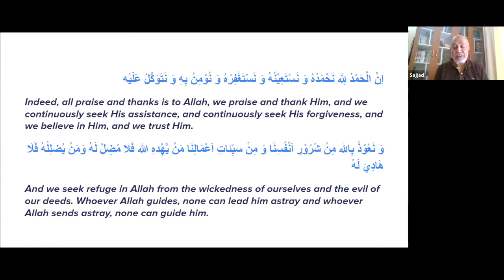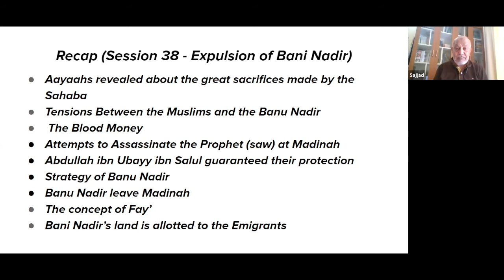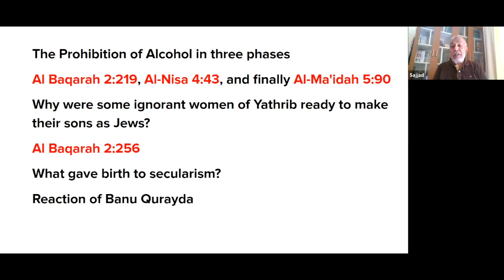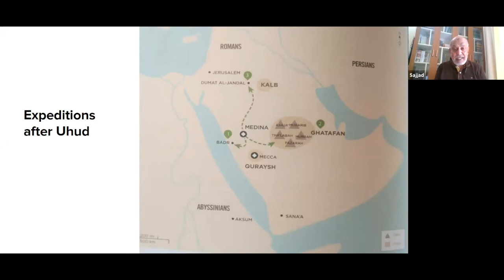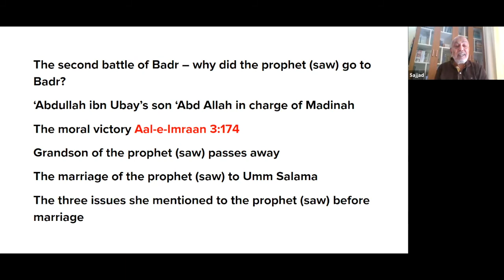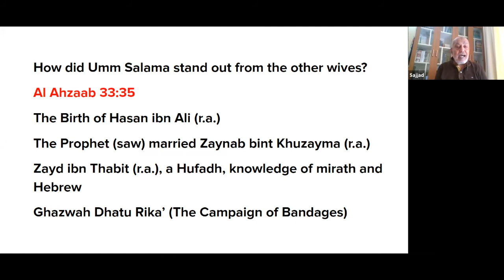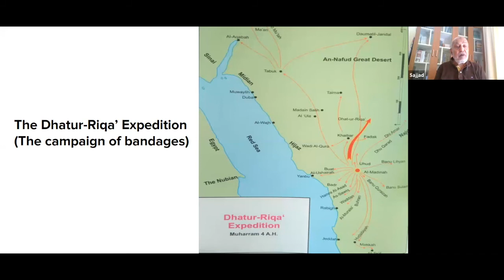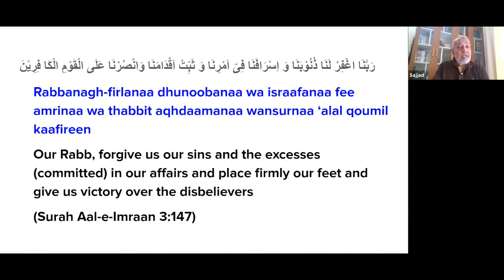Session 39 - Events Post Expulsion of Bani Nadir - Seerah of the Prophet Muhammad ﷺ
In this Seerah session, we will cover the following:
- Prohibition of alcohol.
- No compulsion in religion, ayah revealed.
- Reaction of Banu Qurayda to expulsion of Bani Nadir.
- 2nd battle of Bade.
- Prophet marriage to Umm Salama.
- The campaign of Bandages